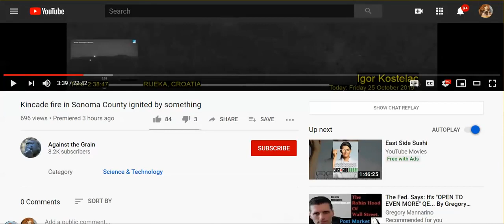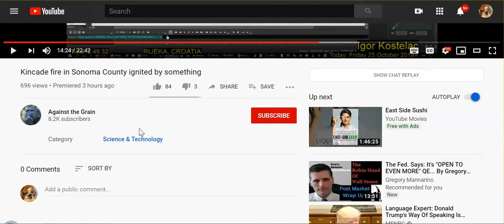Must See: Incredible Catch - Kincaid Fire Explodes Right As Something Flies Over It (MIRRORED)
Mirrored video...
Special Thanks Always To neverlosetruth2 Kafka... for your ongoing research & getting the Truth out there... Plz be safe & prayers always !!!

ORIGINAL VIDEO
Against the Grain (Channel)

AUSTRALIA
During the last 2 months we've experienced ongoing extremes in temperature fluctuations (Weather whiplash) ... Since 'Spontaneous' fires started on August 22, 2019... The NSW / QLD boarder has been inundated with 100's of 'Out of Control' bushfires... Heat/Strong Winds/Lightning Storms have been concentrated on that part of the country... The fires ALWAYS increase AFTER the storms pass through... 2 people have perished in their home to my knowledge & the latest Catch Phrase on mainstream is 'Leave or Die'...

As of today 16/10/2019... The SE corner of Australia is due for 'Another' blizzard while Northern NSW can expect more heat and lightning storms...

Wherever you are in the world... Plz stay alert & be safe out there...
Prayers Always
Ninja

In 2018 I discovered footage on mainstream... a capture of DRONES producing the lightning strikes which started the devastating fire storm of 2003 - Canberra... I was in it...